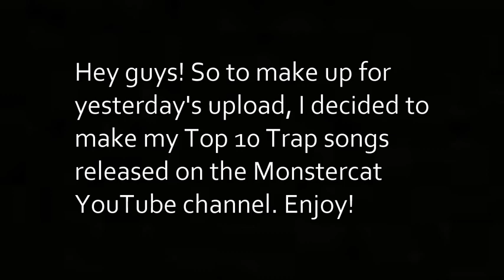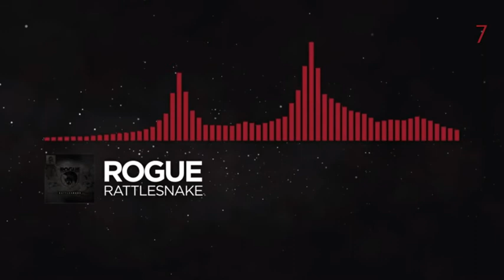Top 10 Trap Songs on Monstercat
xd